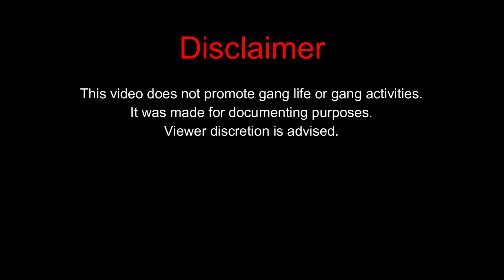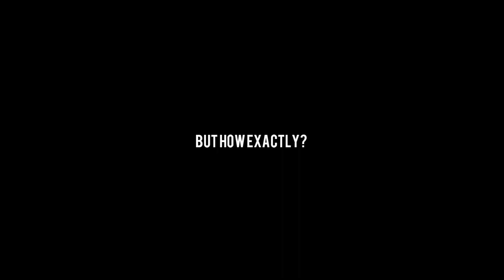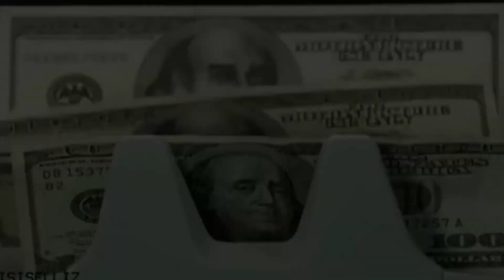From The Baseball Field To The Battlefield: Gangster Two Six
Welcome back to another story.